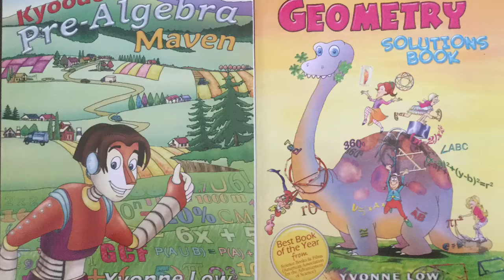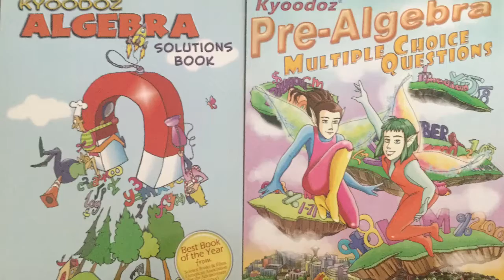How To Draw Kawaii (かわいい | 可愛い) Trinidad Scorpion Pepper | (Step by Step Easy)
Kyoodoz Presents How To Draw Kawaii (かわいい | 可愛い) Trinidad Scorpion Pepper  |  (Step by Step Easy). This video is intended to teach viewers how to draw kawaii/chibi (Cute Art/Characters)